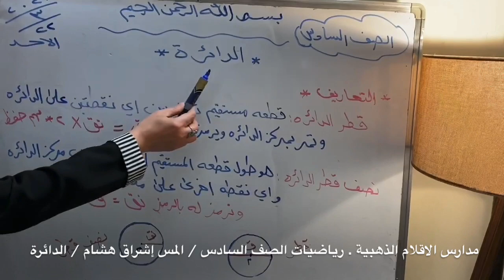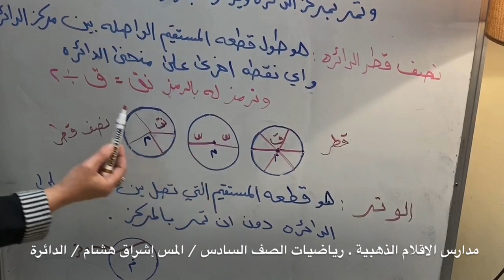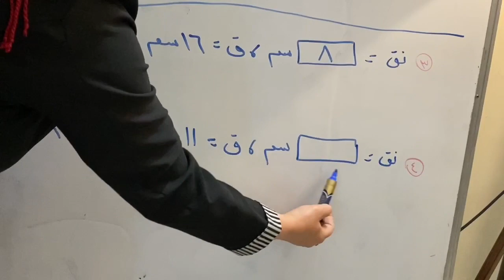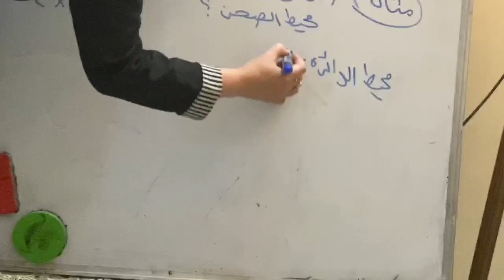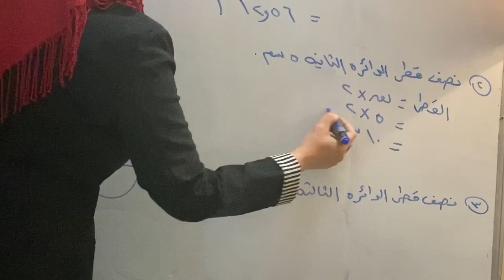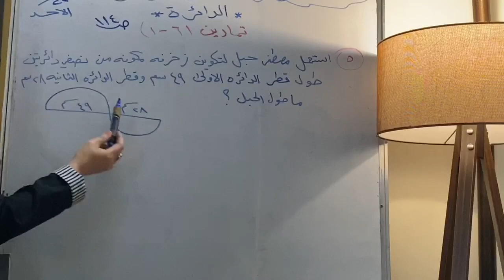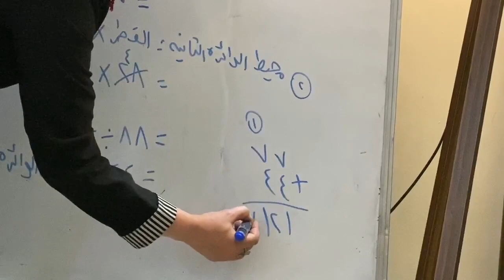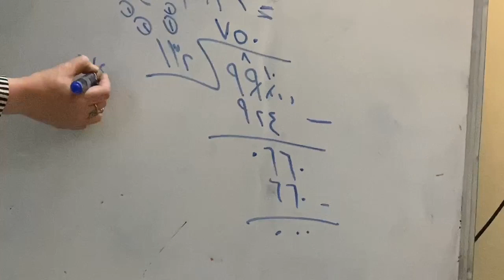رياضيات سادس الدائرة